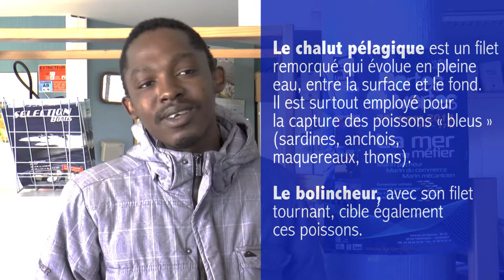Lycée maritime du Guilvinec - Charafoudine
Charafoudine, de Mayotte, a découvert la pêche au Lycée maritime du Guilvinec. Après ses études et 2 ans d'expérience, il souhaite retourner à Mayotte pour pêcher le thon.